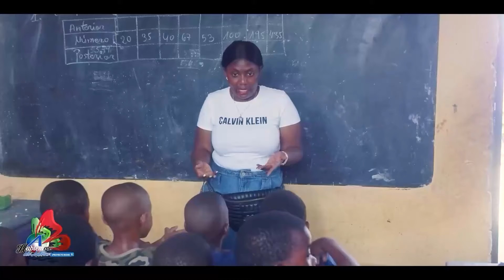El AUTISMO en GUINEA ECUATORIAL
Si has llegado hasta aquí, estaré encantado de leerte en comentarios y recuerda que puedes compartirlo con alguna persona a la que creas que este canal le puede servir.